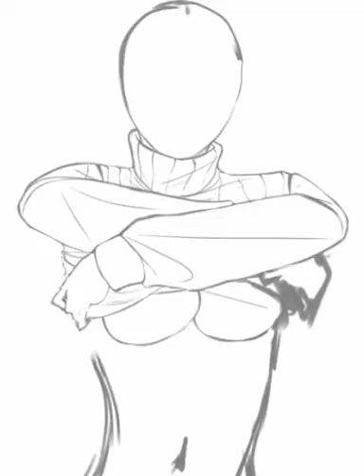Helltaker: Modeus Speedpaint | Ibis Paint | (Timelapse)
Reference art I used is by Gilmang on Pixiv